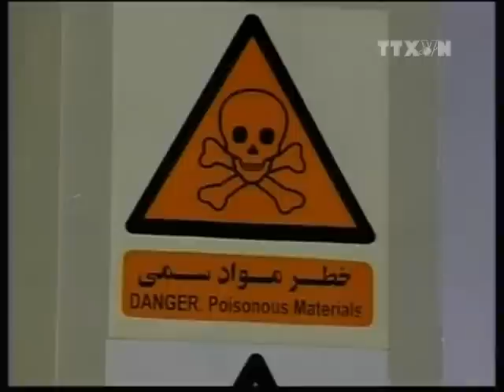Mỹ dỡ bỏ lệnh phong tỏa tài sản của Iran